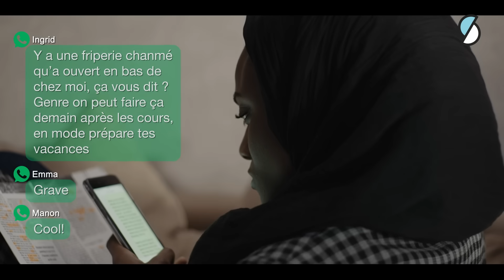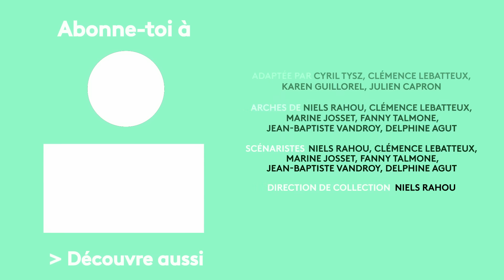SKAM FRANCE EP.6 S4 : Lundi 19h15 - Juste une question de temps